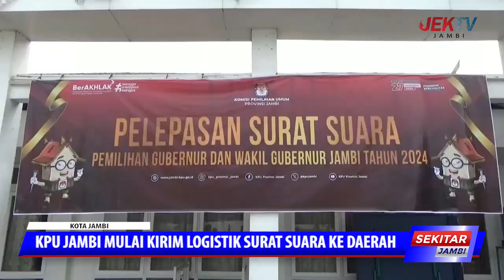KPU JAMBI MULAI KIRIM LOGISTIK SURAT SUARA KE DAERAH